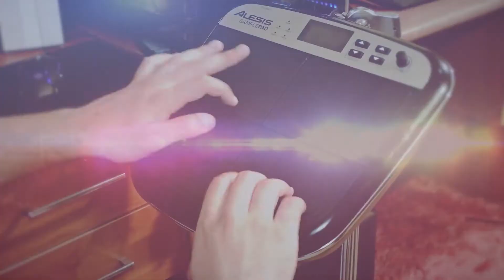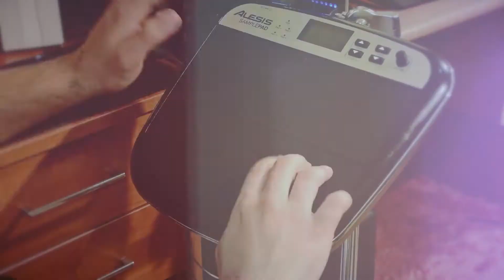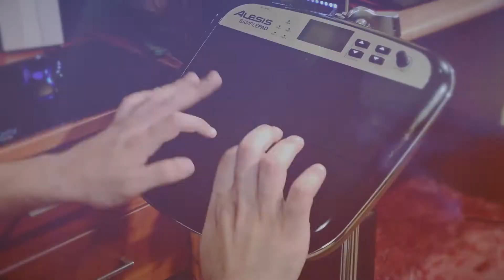ΣΑΝ ΤΡΕΛΟΣ ΣΕ ΑΓΑΠΑΩ ΝΙΚΟΣ ΒΕΡΤΗΣ COVER DAKLENT RECORDS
Στίχοι: Νατάσα Μουτσανά
Μουσική: Δημήτρης Δέκος

ΟΛΑ ΤΑ ΠΝΕΥΜΑΤΙΚΑ ΔΙΚΑΙΩΜΑΤΑ ΑΝΗΚΟΥΝ ΣΤΟΥΣ ΔΗΜΙΟΥΡΓΟΥΣ !!

Cubase 10  (My setup Drums)
Midi keyboards Alesis V161
Nikon D5300
Adobe premiere pro cc 2021
VFX ; DAKLENT PRODUCTION
Mix/Master: Daklent Ismahili
My HOME STUDIO DAKU RECORDS